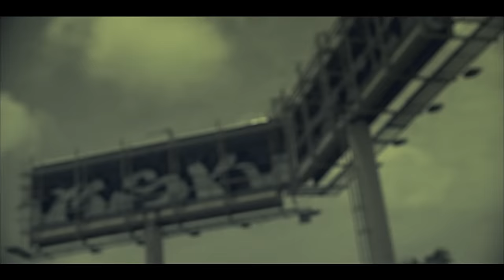Ace Hood - We Outchea ft. Lil Wayne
Music video by Ace Hood performing We Outchea. (C) 2013 Cash Money Records Inc.